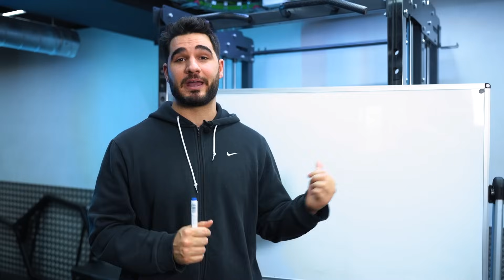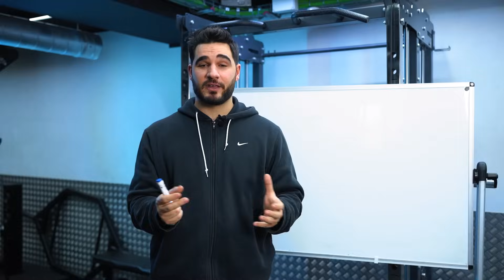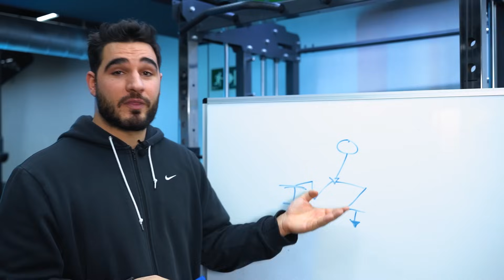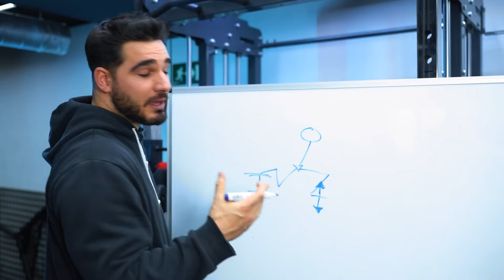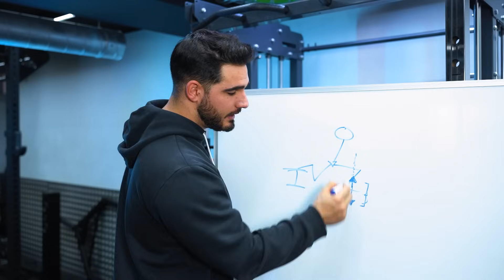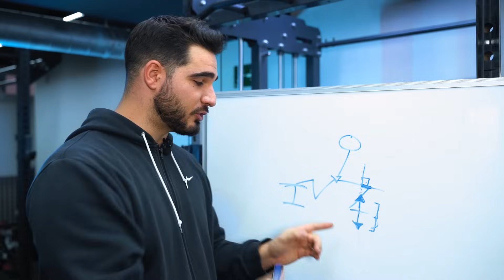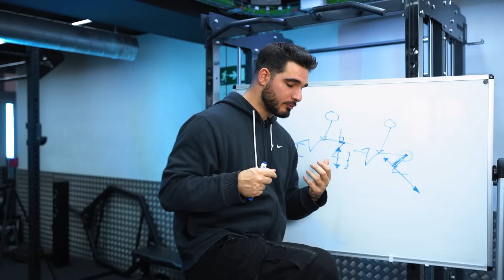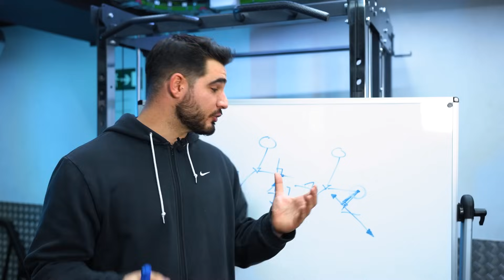MULTIPLICA la ACTIVACIÓN de tu MÚSCULO objetivo aplicando la BIOMECÁNICA✅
Puede que en más de un ejercicio te ocurra que el estímulo se te vaya a un músculo que no debería participar. Si es así, te cuento lo que debes tener en cuenta sobre la biomecánica para que deje de ocurrirte y consigas multiplicar la activación de tu músculo objetivo.

Si quieres formarte con nosotros...

Si quieres ponerte mamadísimo...

Capítulos:

00:00 Introducción
00:42 No existe ejercicios, existen fuerzas
02:14 Ejemplo con sentadilla búlgara
06:19 Conclusión
06:57 La importancia de la biomecánica